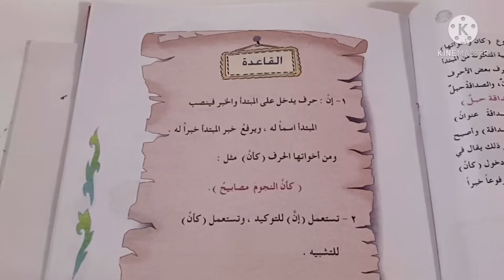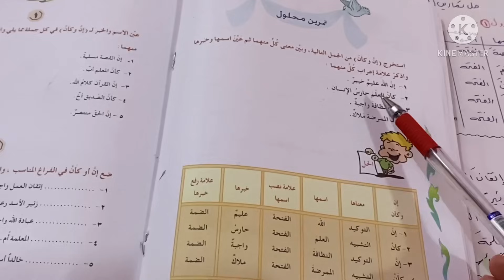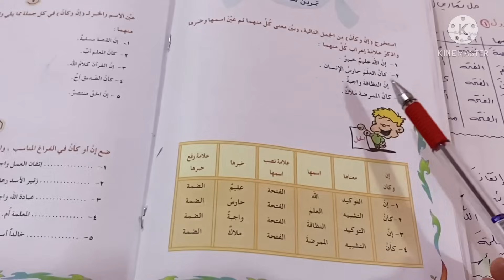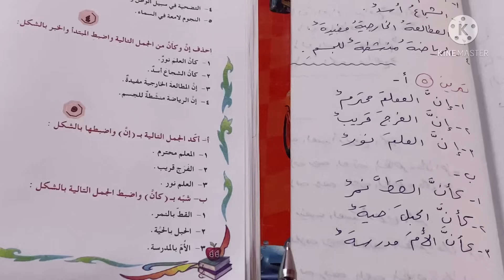(إن وكأن) قواعد اللغة العربيه للصف الخامس الابتدائي مع حل التمارين ص ٤٣.ست مريم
إن وكأن . كان  واخواتها للصف الخامس الابتدائي
ست مريم